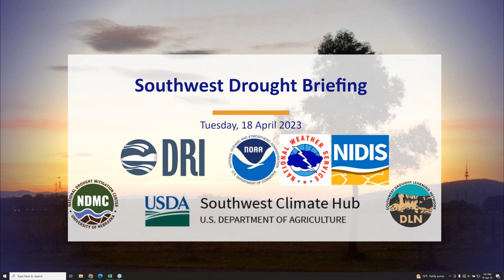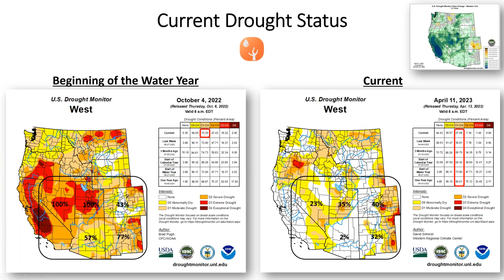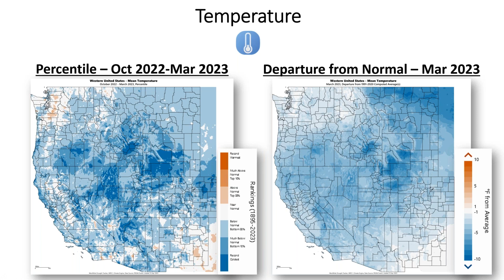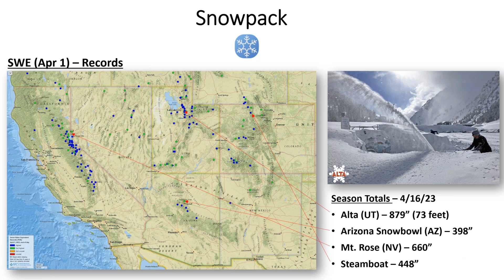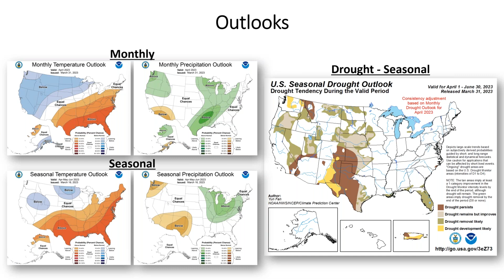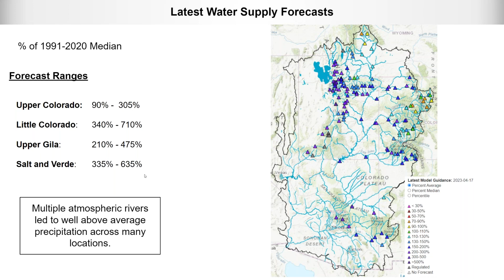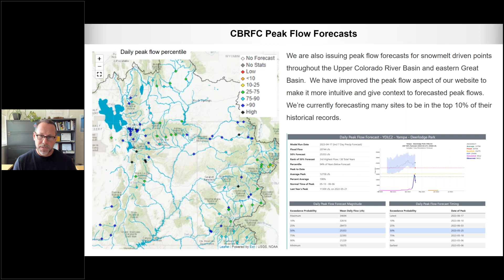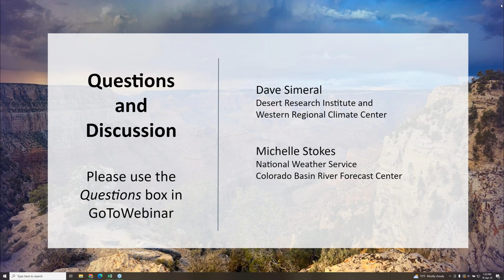April Southwest Drought Briefing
The Southwest has seen record-setting snowpack this winter. Short-term drought in the region has greatly improved. As we look forward to the spring melt, what will this mean for reservoir storage and long-term drought? This webinar looked at current and forecast drought conditions for Arizona, Colorado, New Mexico, Nevada, and Utah and then highlighted the spring runoff and streamflow forecasts for the Colorado River Basin.